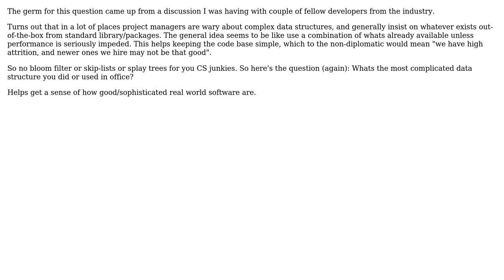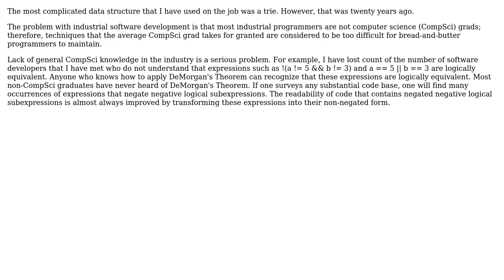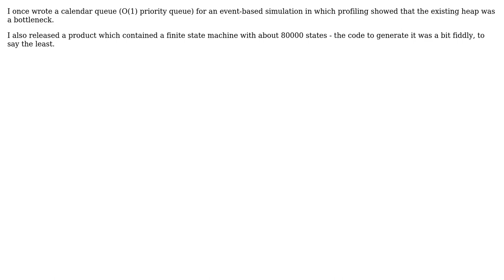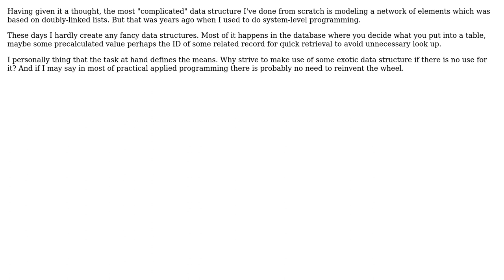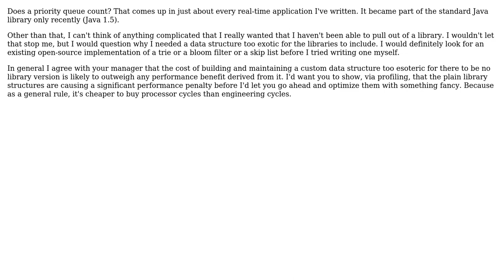What is the most complicated data structure you have used in a practical situation?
Software Engineering: What is the most complicated data structure you have used in a practical situation?

With thanks & praise to God, and with thanks to the many people who have made this project possible! Shengyuan Lu user TMN user Scant Roger user ProdigySim user Peter Taylor user Old Pro user Fanatic23 user dbasnett user bit-twiddler user aufather and the Stack Exchange Network Trademarks are property of their respective owners. You are responsible for your own actions.